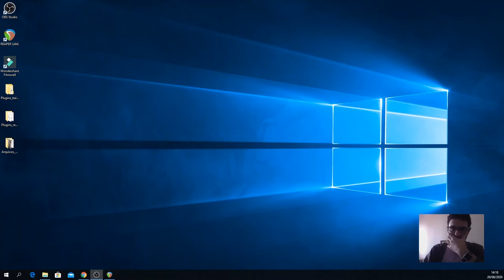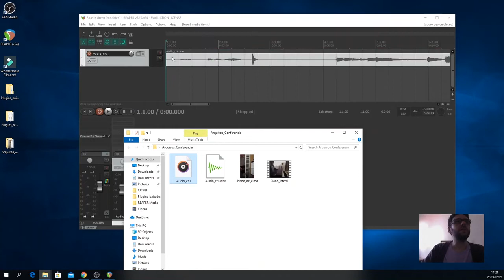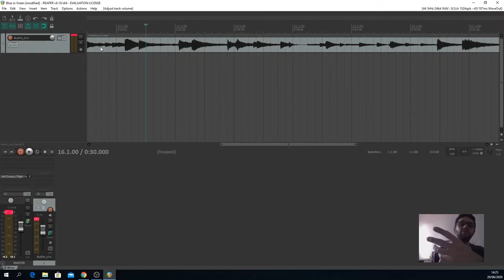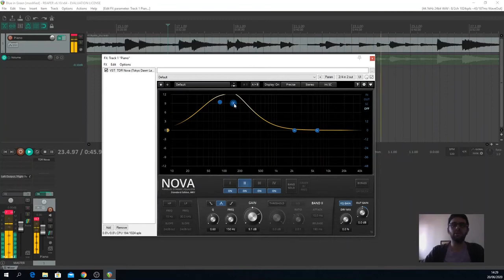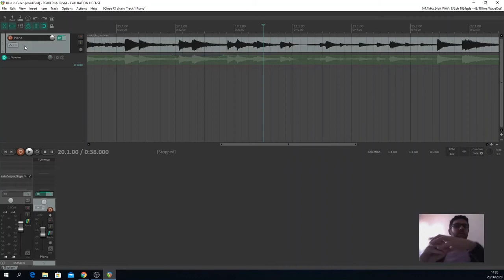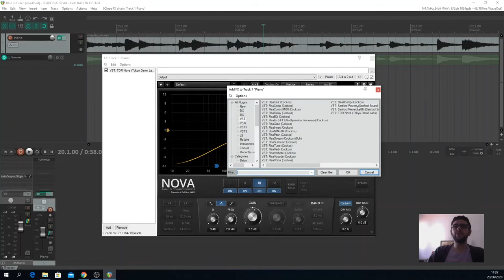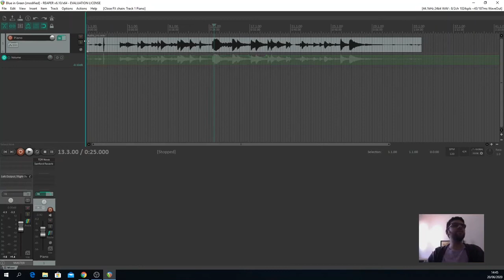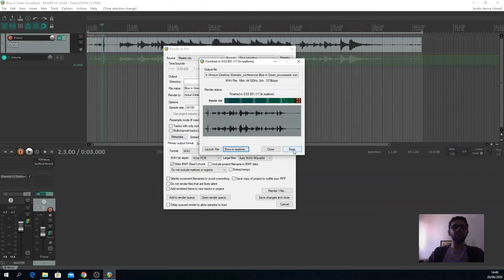1 - Edições Básicas de Áudio